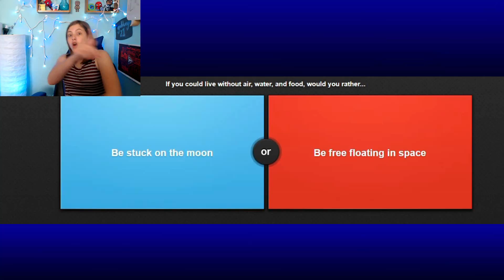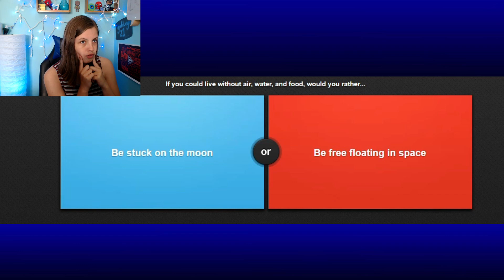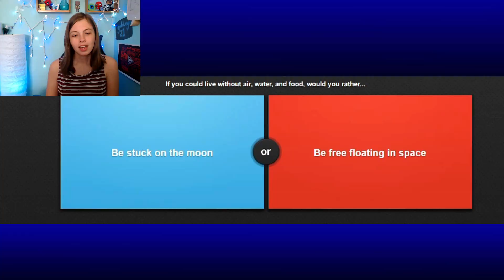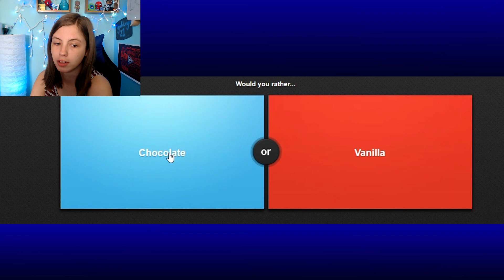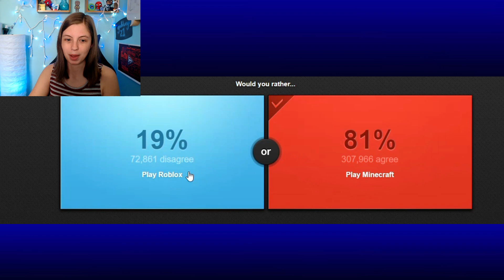MINECRAFT OR FORTNITE? | Would You Rather #4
The biggest question EVER! Minecraft or Fortnite only you can pick. Make sure to give this video a big thumbs up.